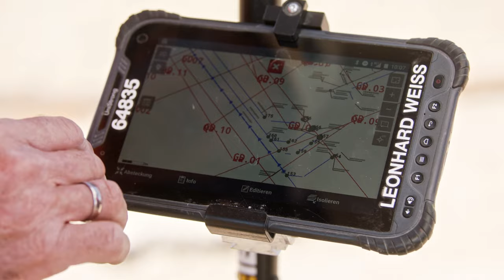Leonhard Weiss // Der Macher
Mit unserem Partner Leonhard Weiss GmbH & Co. KG durften wir erneut ein tolles Filmprojekt umsetzen🎬
Wir haben drei Mitarbeiter von Leonhard Weiss auf unterschiedlichen Baustellen begleitet.

Hier: „Der Macher“

DU SOLLST NICHT LANGWEILEN - Unser Motto. Die Al Dente Entertainment GmbH ist eine Filmagentur für Marken und Unternehmen, gegründet 2004 in München. Seit 2017 ist Al Dente exklusiver Film-Partner des F.A.Z.-Instituts und der Plattform Student und Arbeitsmarkt der  @LMU.Muenchen .